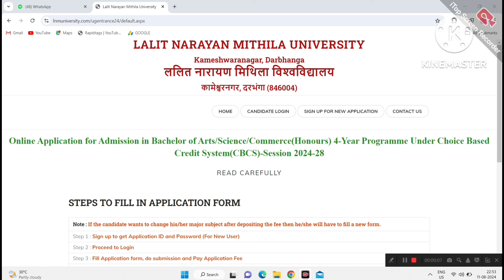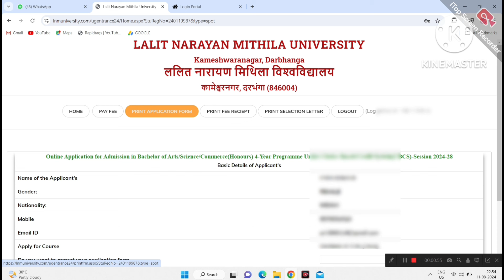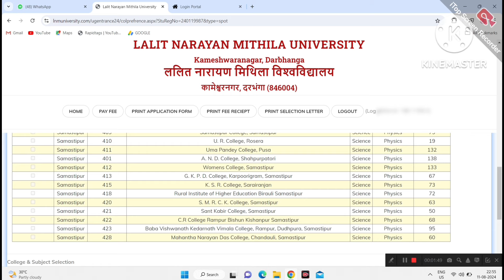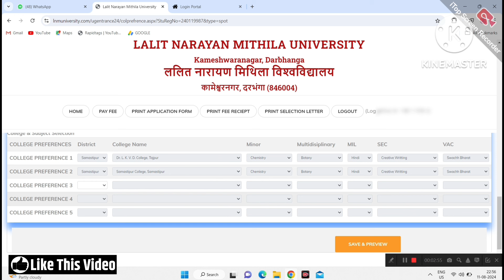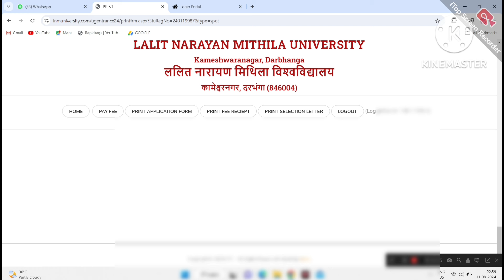mithila university ug spot admission online 2024|lnmu spot admission online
Life Settlement
( My Instagram channel lin

❤️ Purshottam Raj ❤️
From - Vaishali Bihar ( INDIA )